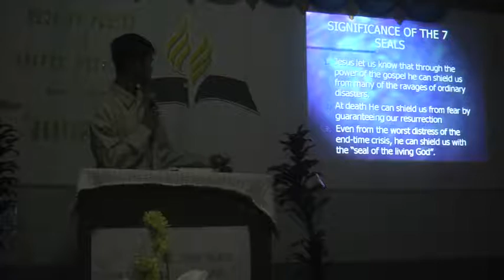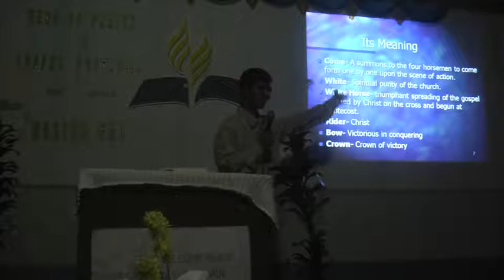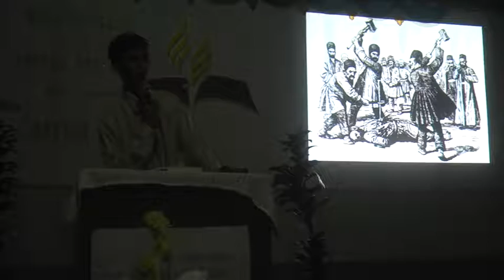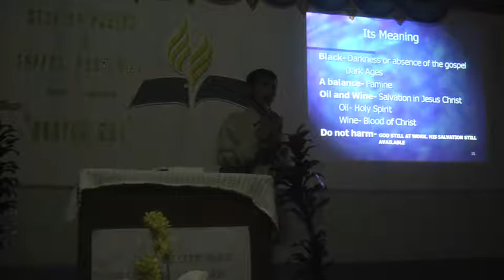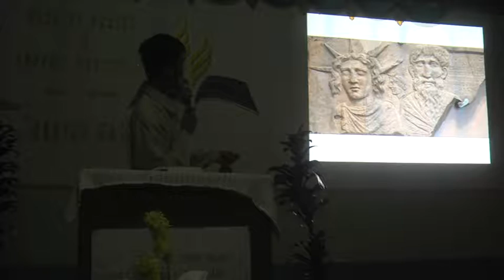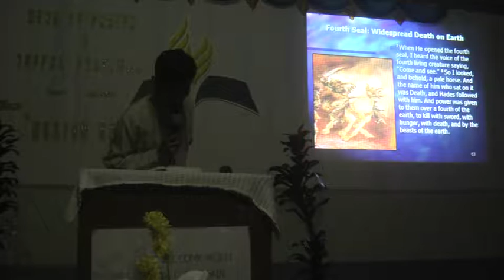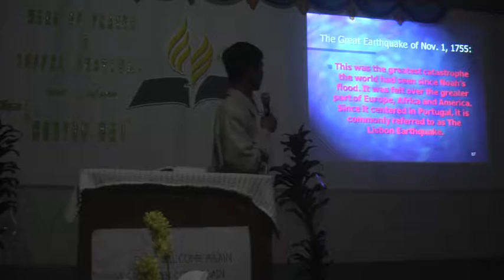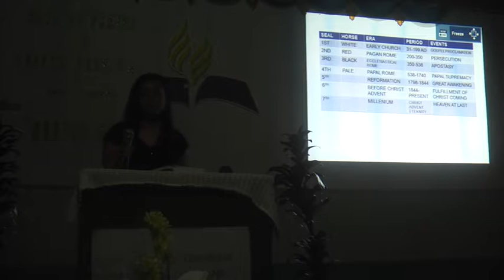Pitong Tatak - Seven Seals - Jervenesense_Florece - Hoyo Revival 2012 Sep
/media/WIN500GB/2012-09-hoyo-revival/Pitong_Tatak-Seven_Seals-Jervenesense_Florece-00069.MTS.-720x540.mp4